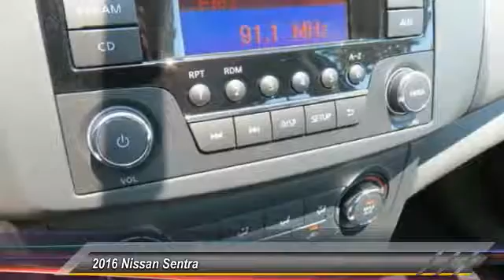2016 Nissan Sentra new, Altima, Maxima, Sentra, 370Z, Murano, Fontana, Rancho Cucamonga, Ontario, Sa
2016 Nissan Sentra S

Fontana Nissan
16444 South Highland Avenue

2016 Nissan Sentra-Dont over pay for your new car, get the Bottom Line Price only at Fontana Nissan! The preferred Nissan dealer in the Inland Empire. Consumer may or may not qualify for college grad or military rebates, please contact dealer for details!